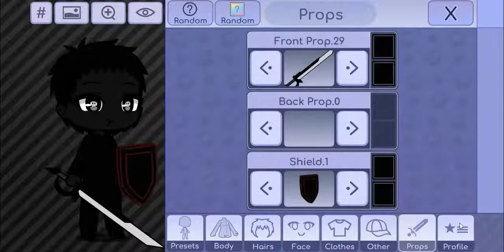(Reupload) Douglas Castro's dark clone + how to make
Reuploaded, because TheDiamondTPCAGτLogoCreator555 4K closed his account because of @theunicornglowingcrystalme7232.